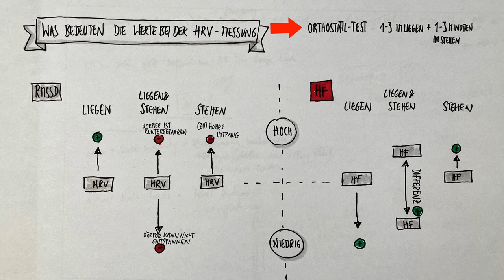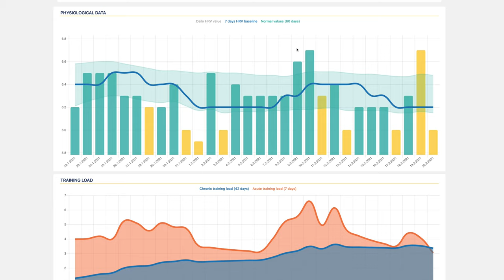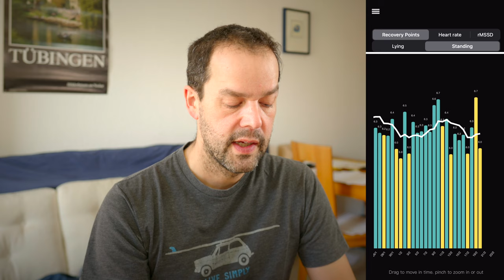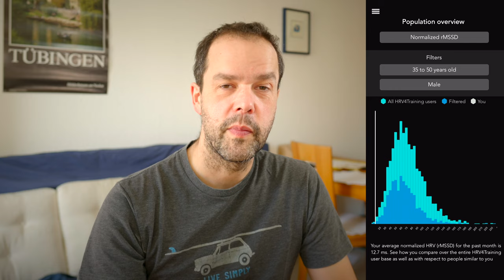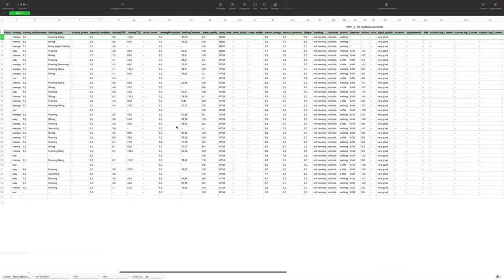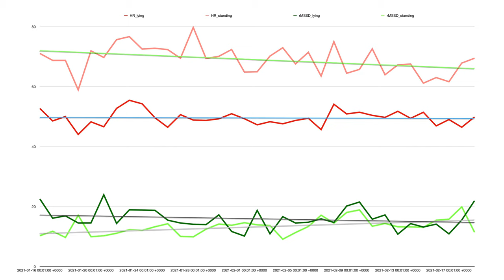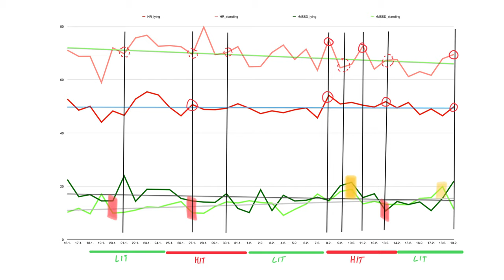HRV-Messung zur Trainingssteuerung? Meine Erfahrungen mit HRV4Training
Auf meinen Zwischenziel, 10km unter 40min laufen zu wollen, musste ich meinen Triathlon-Trainingsplan etwas umstellen. Und natürlich kommen dann die Fragen: Zu viel – zu wenig – zu intensiv – geht da mehr? Grund also, sich doch noch einmal mit dem Thema HRV-Messung zu beschäftigen.
Ich habe dazu die App HRV4Training ausprobiert und schildere hier meine Erfahrung. Lohnt sich der ganze Aufwand? Welche Erkenntnisse lassen sich aus den Messergebnissen ziehen (und sind sie auch für einen Laien wie mich aussagekräftig genug?)
Sehr aufschlussreich fand ich zumindest die Videos von Laura Hottenrott auf dem Channel der TCC (Triathlon Crew Cologne)!